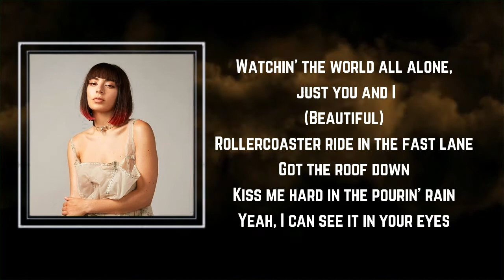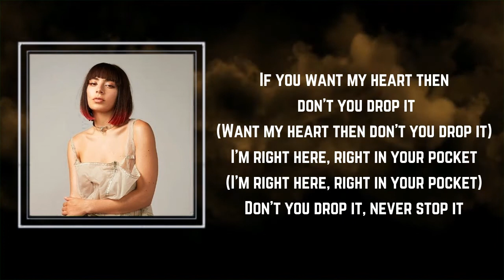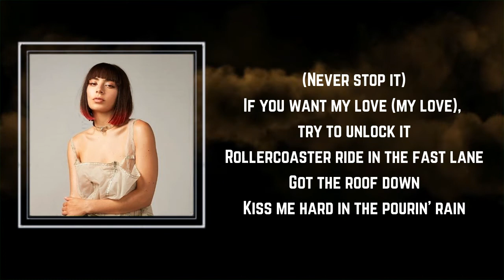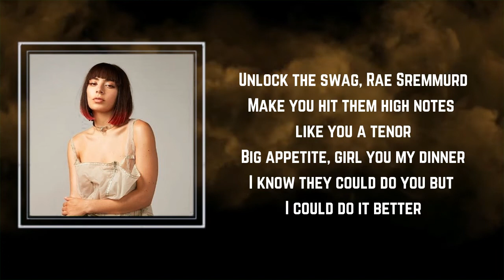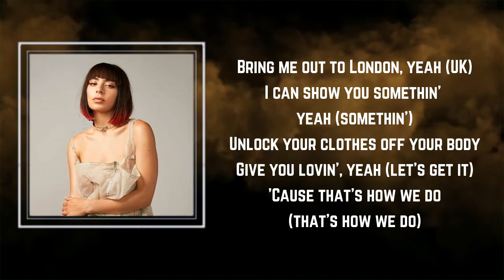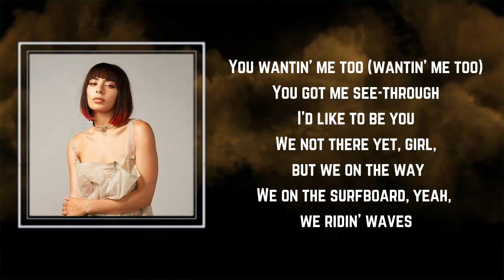Charli XCX - Unlock It (Lyrics) 🎵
Unlock It Lyrics:

Lock it, lock it, lock-lock it, lock it, lock it
Unlock it
Lock it, lock it, lock-lock it
(Beautiful)
Rollercoaster ride in the fast lane
Got the roof down
Kiss me hard in the rain
You got the candy colored eyes
Pink and gold chain
Million dollar babe
Whip it out, like I'm propane
You're on my mind
I'm feeling kinda nervous, but I like it
Take my t-shirt off and do it right
The feeling, like an astronaut
Watchin' the world all alone, just you and I
(Beautiful)
Kiss me hard in the pourin' rain
Yeah, I can see it in your eyes
Know you feel the same
Million dollar babe
Trippin' on it, like propane
(Beautiful)
Unlock it
Got the key can you unlock it?
Unlock it
Caught in a liplock when we pitstop
Cosmic kiss tastes like cherry maraschino
Ride passenger seat, tropical heat
Eyes so red you could be my Valentino, yeah
If you want my heart then don't you drop it
(Want my heart then don't you drop it)
I'm right here, right in your pocket
Don't you drop it, never stop it
(Never stop it)
If you want my love (my love), try to unlock it
Million dollar babe
(Beautiful)
Unlock the swag, Rae Sremmurd
Make you hit them high notes like you a tenor
Big appetite, girl you're my dinner
I know they could do you but I could do it better
Bring me out to London, yeah (UK)
I can show you somethin' yeah (somethin')
Unlock your clothes off your body
Give you lovin', yeah (let's get it)
'Cause that's how we do (that's how we do)
You wantin' me too (wantin' me too)
You got me see-through
I'd like to be you
We not there yet, girl, but we on the way
We on the surfboard, yeah, we ridin' waves
Let's get it going girl, let's andale
Let's andale, sip this champagne
Unlock it
Unlock it
Unlock it
Unlock it
Unlock it
Unlock it
Ah, beautiful
Unlock it, unlock it, unlock it
Unlock it
Lock it, lock it, lock it, lock it, lock it, lock it

Lyrics to Unlock It